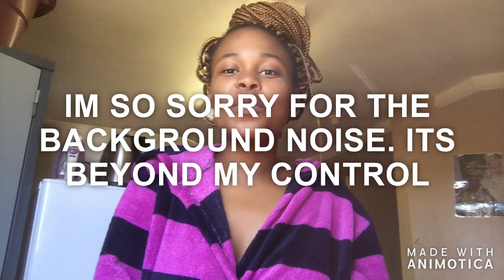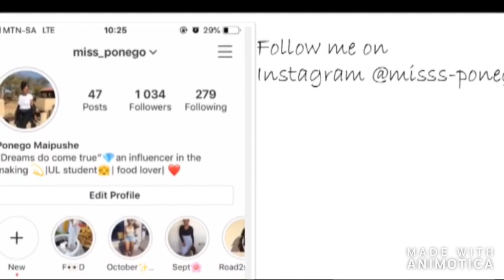BASIC and AFFORDABLE stationary that students should have || what's in my uni bag.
hello loves

everything is available at shoprite/spar/piknpay you name them.